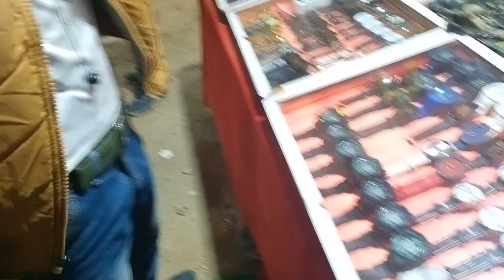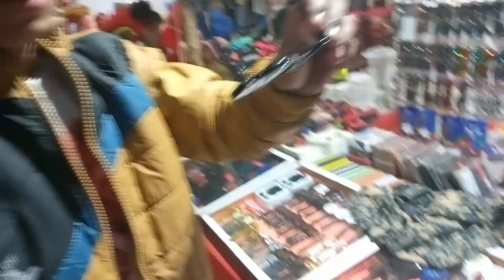रुद्रनाथ महोत्सव मेला!! @PritamBhartwanOfficialChannel Live Program मेले में यह क्या कर दिया 🤣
Note - Please do not copy or upload without tha Permission of Rajat Kaprawan Official

Live: Gulaab Rai Rudraprayag
Vallge: Jawari Rudraprayag